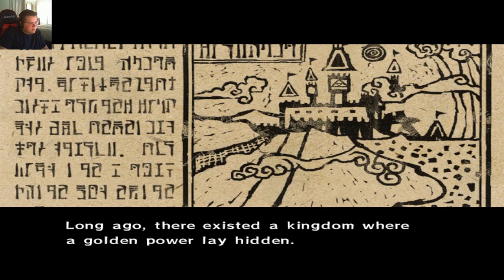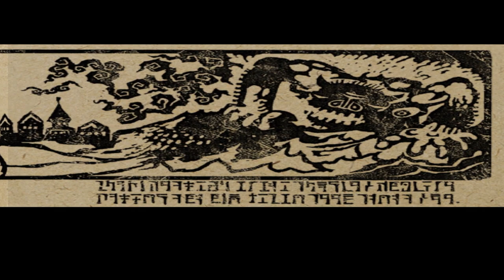Link : Episode 1 : The Legend of Zelda: The Wind Waker